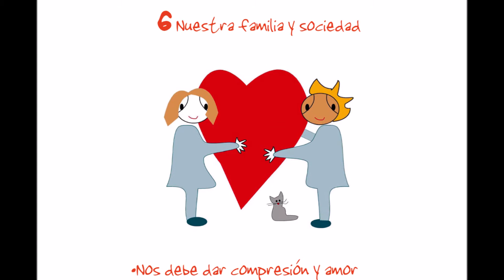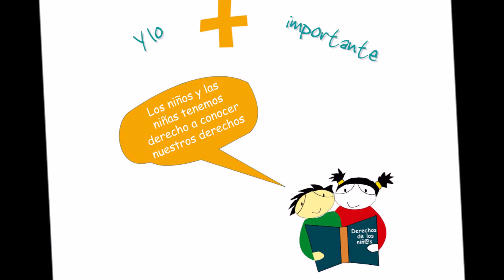Tomas Alvira 4 1-3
Video mensaje sobre derechos de la Infancia realizado por alumnado de 4º del CEIP Tomás Alvira, dentro del proyecto Dos Orillas Activas de la Fundación Familias Unidas, en colaboración con Ayuntamiento de Zaragoza y el proyecto de educadores de Educación Física Amigos Activos. Curso 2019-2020